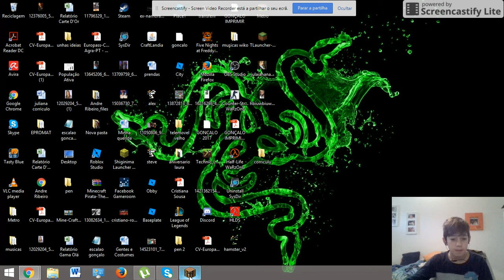Jan 11, 2018 2:43 PM